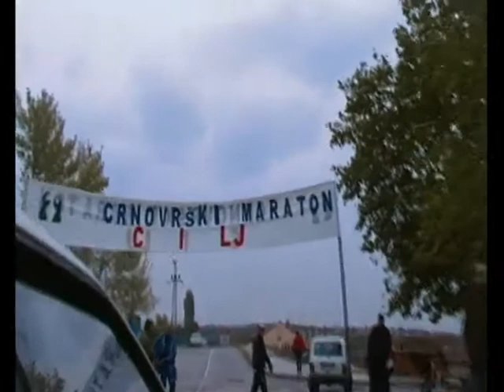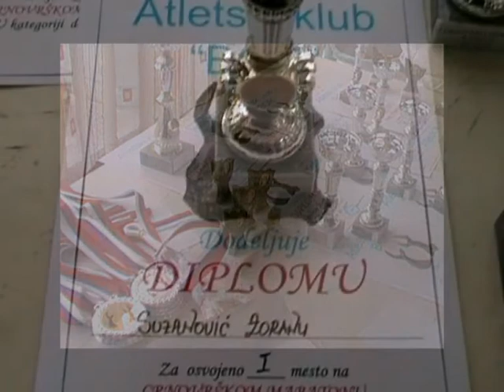B or_Crnovrški maraton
Start trke je(održan) u Nedelju 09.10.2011 godine u l0,00 časova na Crnom Vrhu od spomenika radnim akcijama.Dužina staze je 23,5km. Staza se poklapa sa trasom Crnovrške pruge, ulicama Zajčarska,Crnovrških Brigada,Devete Brigade,Petra Kočića do stadiona na IV-tom kilometru gde je cilj,Trasa je u blagom padu do cilja.